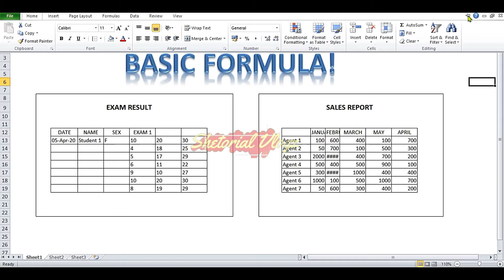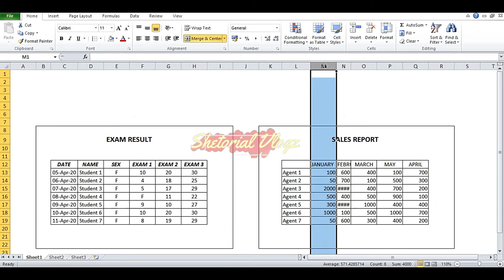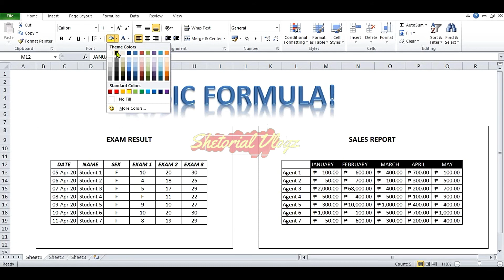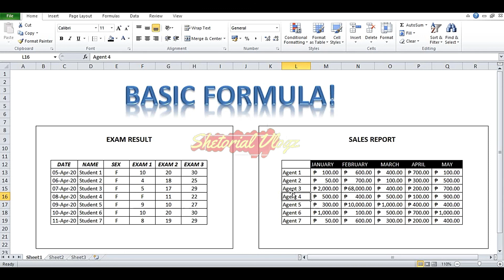Basic Formula in EXCEL (Tagalog Vlog 2)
This vlog is all about Ms Excel tutorials hope you enjoyed and learned something